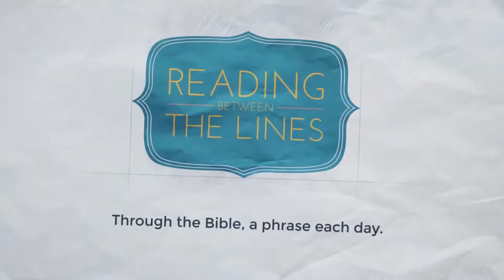Reading Between the Lines 294 - This is My Body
Our 294th phrase as we travel through the Bible: This is My Body

READING: Matthew 26:26-29; 1 Corinthians 10:14-17